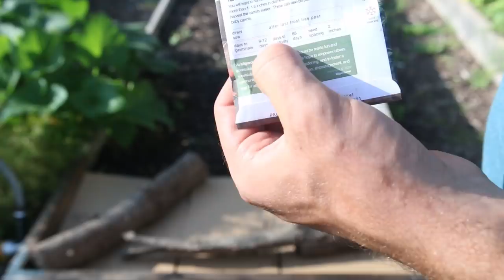How to Increase Germination Rate of Direct Sown Seeds in Summer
Sumer heat and dry weather can spell disaster for seed germination. This simple trick can make all the difference!